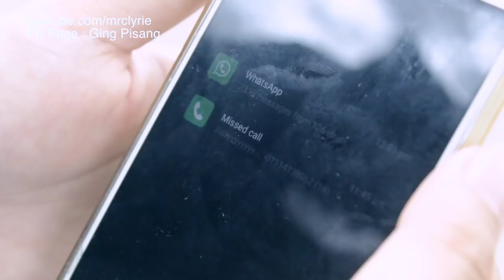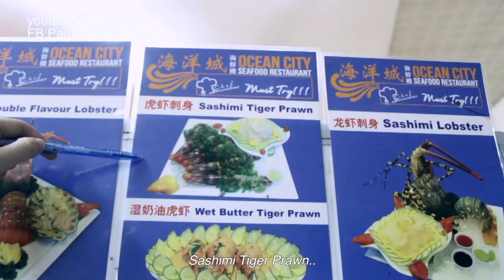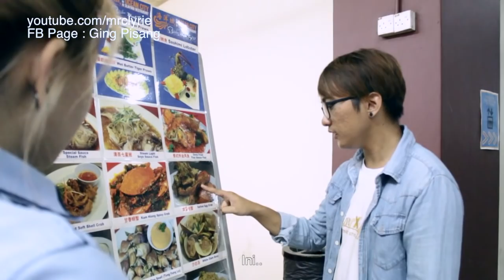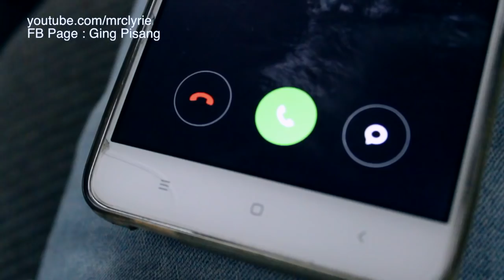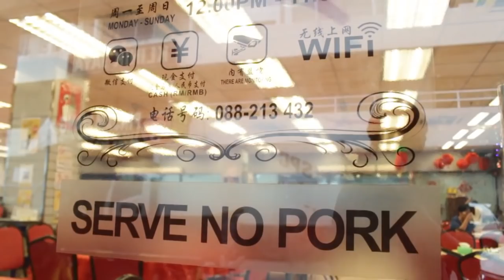Perempuan Gila Curiga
Disebalik curiga seorang perempuan adalah perasaan cinta yang mendalam.

Jangan lupa datang ke Ocean City Seafood Restaurant yang terletak di Star City, Kota Kinabalu!

Ingin melihat lebih banyak menu MENARIK?
Kunjungi page 海洋城海鲜楼 Ocean City

Credit Song :
1. Ed Sheeran - Perfect (Tyler Ward & Lisa Cimorelli Cover)
2. Seventeen - Selalu Mengalah (Barra Razan Cover)